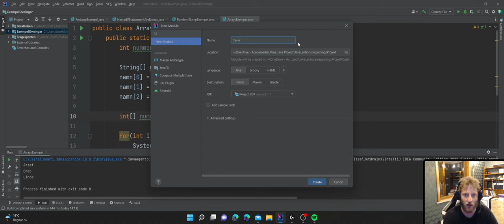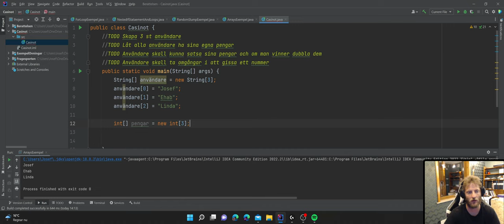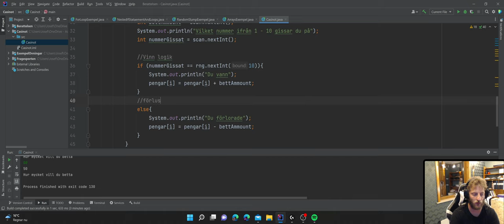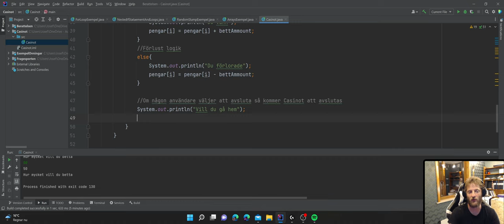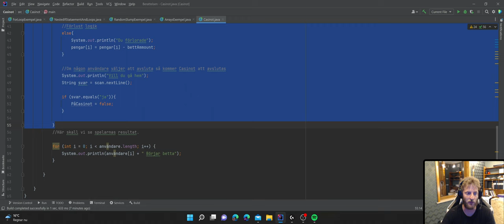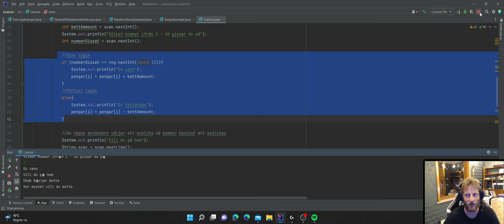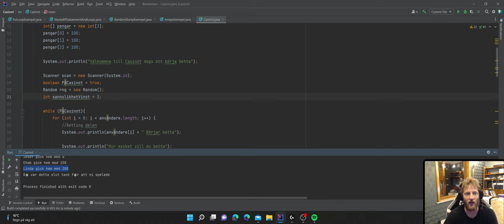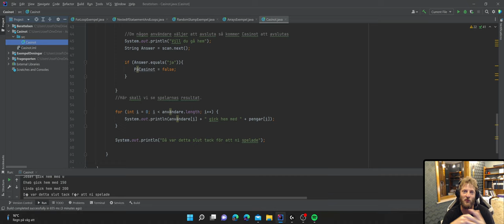Vid 21 Projekt Casinot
På tal om Casino tidigare. I denna videon visar jag hur vi skapar ett Casino som tillåter 3 spelare att spela mot varandra. Denna video summerar alla videos jag har gjort tidigare och visar hur alla koncept kommer ihop för att bygga någonting större.